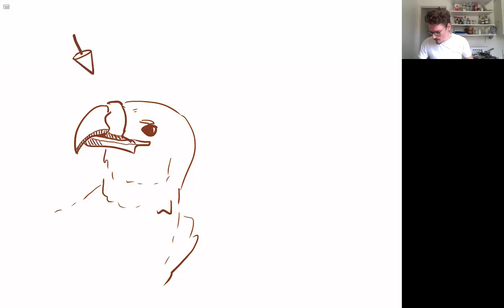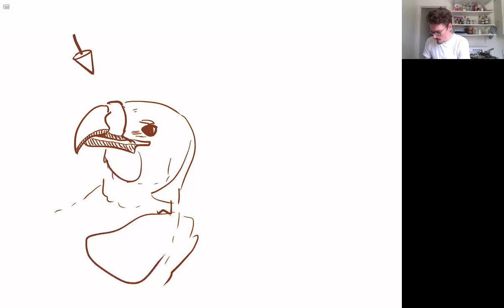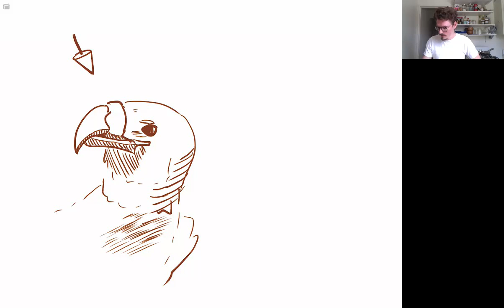How to Shade a Birb